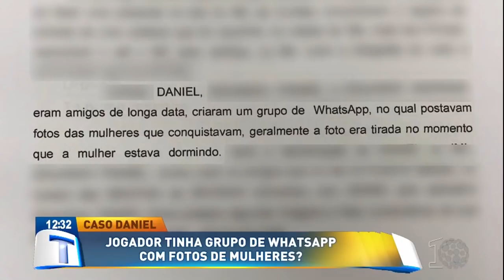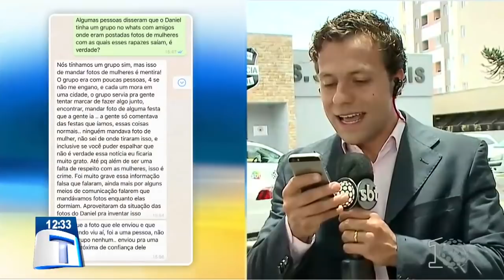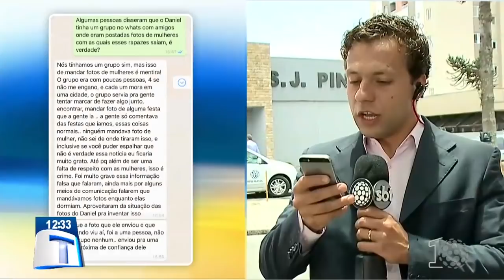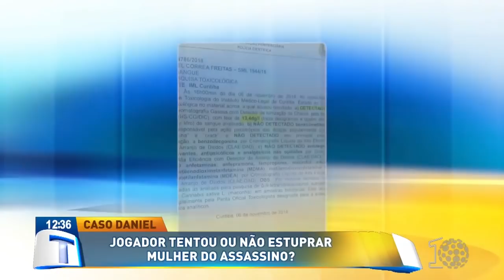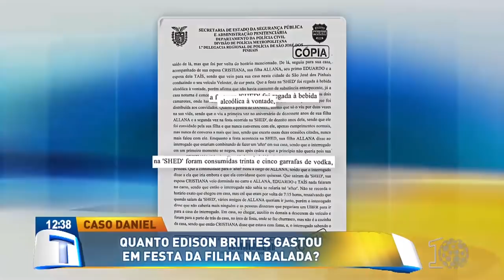As principais contradições do caso Daniel - Tribuna da Massa (17/11/18)